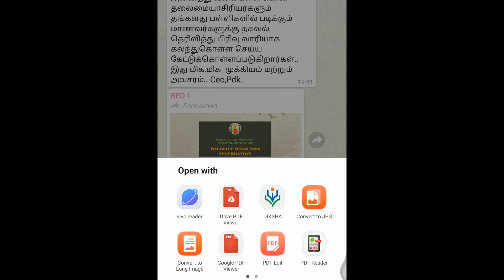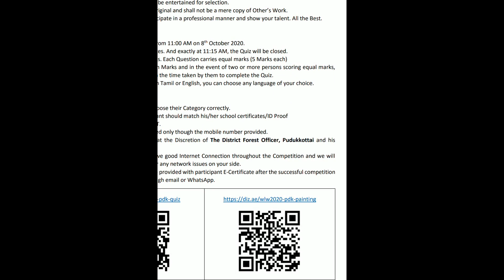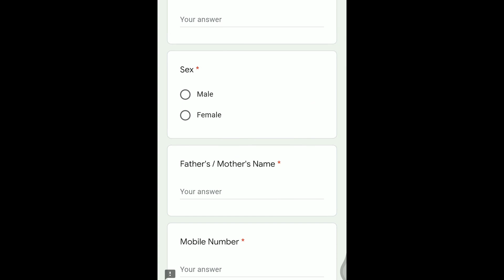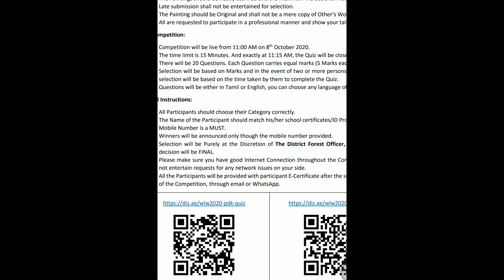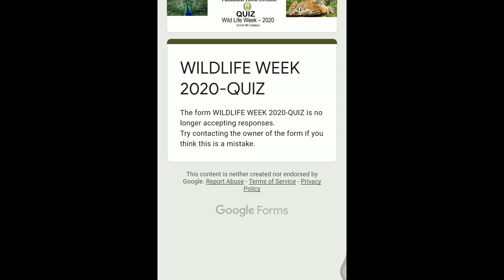Online Quiz போன்ற போட்டிகளில், பயிற்சிகளில் register செய்வது எப்படி?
சின்ன சின்ன ICT தகவல்கள்